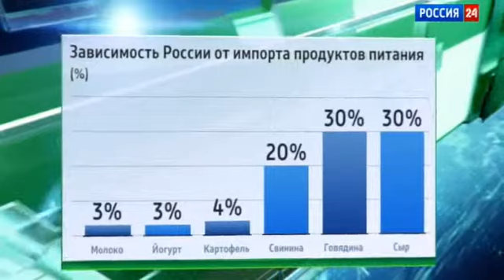«БизнесВектор» -- телепроект ТПП РФ и «Россия24» 21.08.2014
Обмен санкциями не только вынужденная временная мера, нарушающая привычные торговые отношения между Россией и ее западными партнерами. Это еще и стимул к развитию наших предпринимателей. Отечественные фермеры не прочь заняться импортозамещением, но при условии должной поддержки со стороны государства.